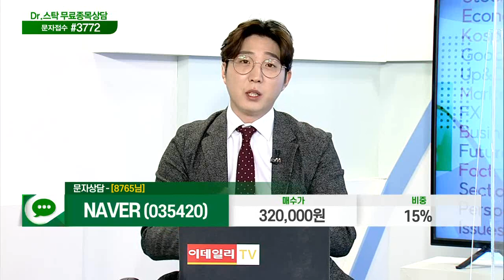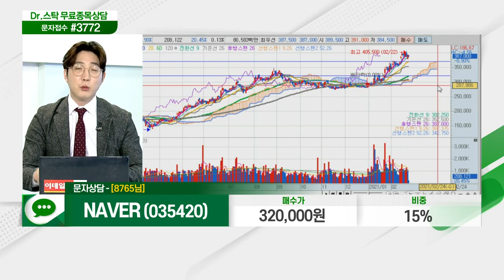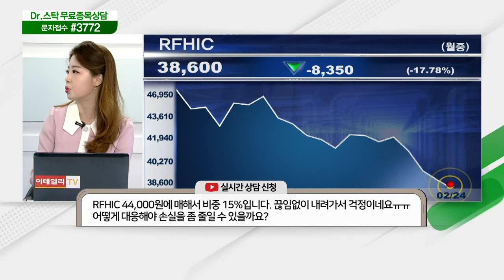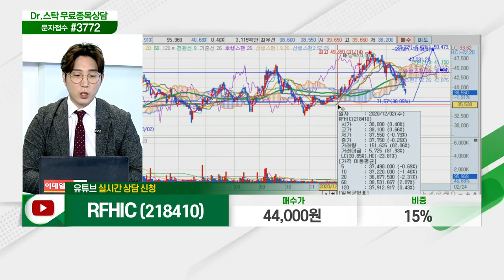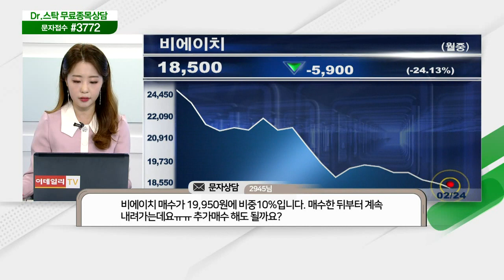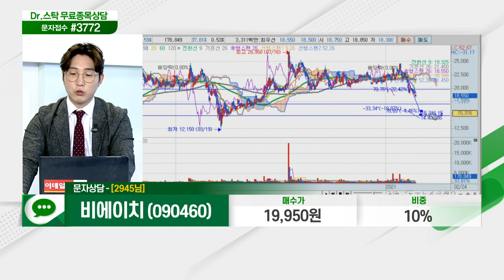삼성바이오로직스,코위버,한화에어로스페이스,셀트리온헬스케어,NAVER,티케이케미칼,세진중공업,남선알미늄,디이엔티,탑엔지니어링,두산퓨얼셀,포스코케미칼_닥터의 처방전 (20210223)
종목